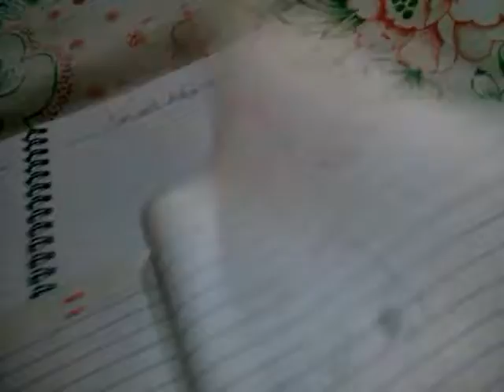My anime drawings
Tnks for 2subs